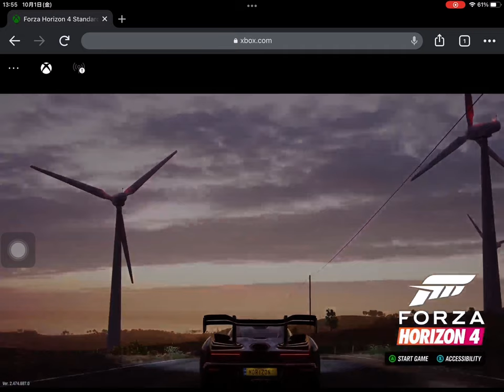Tried the Xbox cloud gaming on iPad Air 3gen